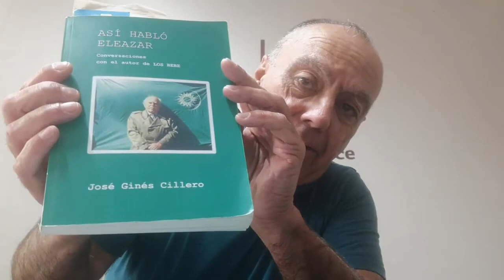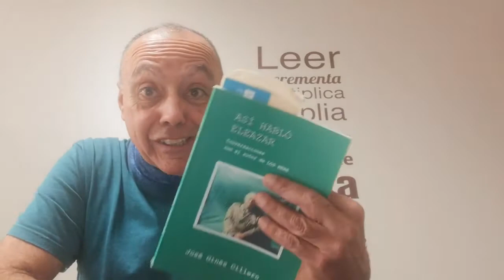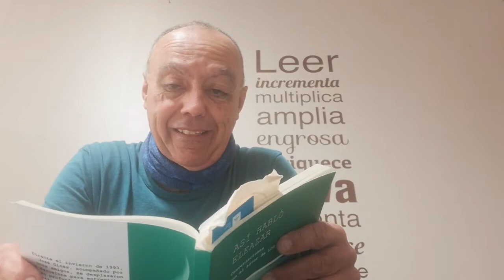EL HOMBRE Y LA MUJER, NO SON IGUALES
La Konexión entre Hombre y Mujer, es Sagrada.
La Banalidad ke hoy envuelve esta sociedad, está acabando kon La Magia del AMOR.